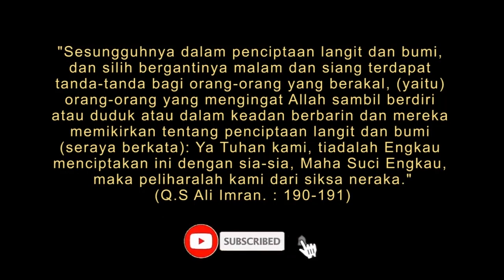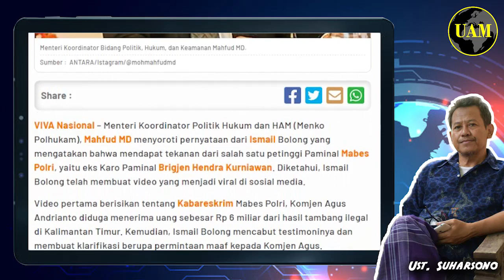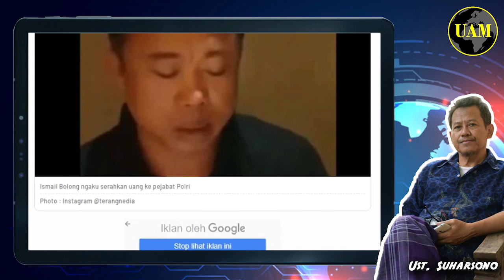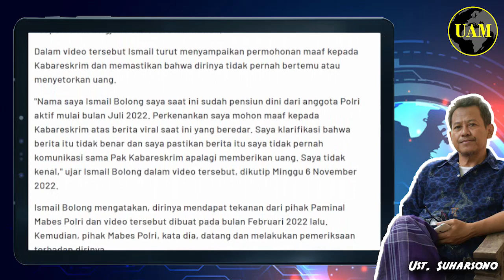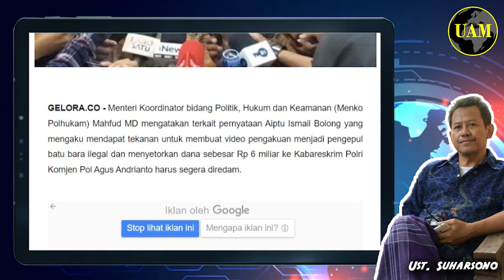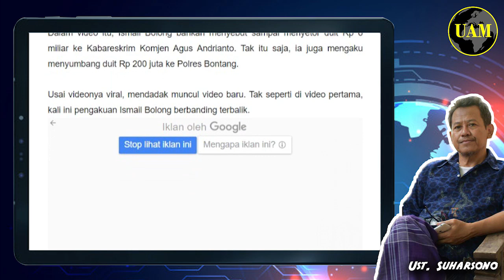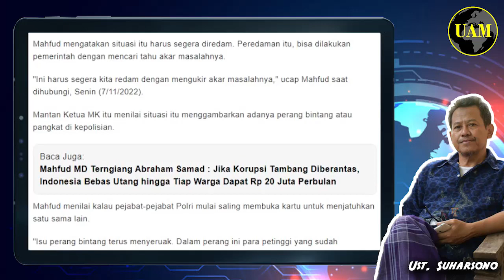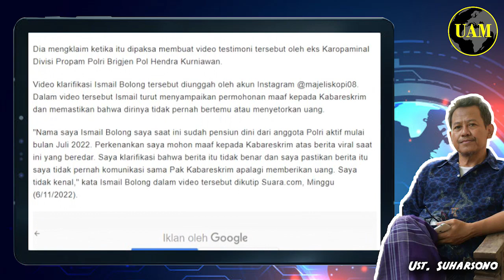Perang Bintang di Polri...!! Usai Video Bolong 6 Milyar, Mahfud; Harus Diredam; Lho Gimana...?!